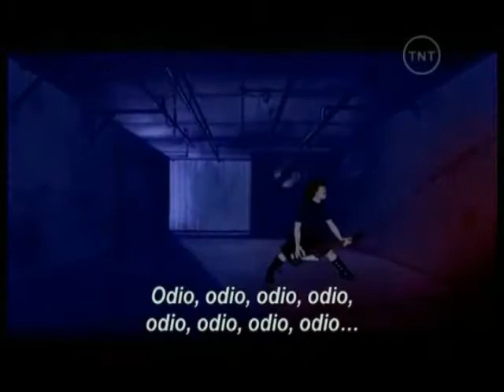Awaken - Dethklok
Band: Dethklok
Song: Awaken
Album: The Dethalbum
Year: 2007
Genre: Deathmetal
Country: USA